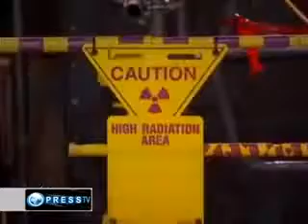75% US Nuclear Plants Leaking Toxic Tritium Radiation Into Drinking Water Supply